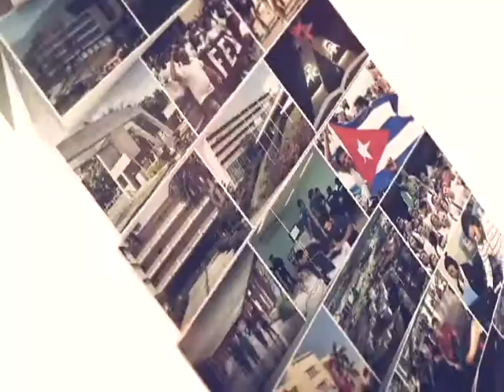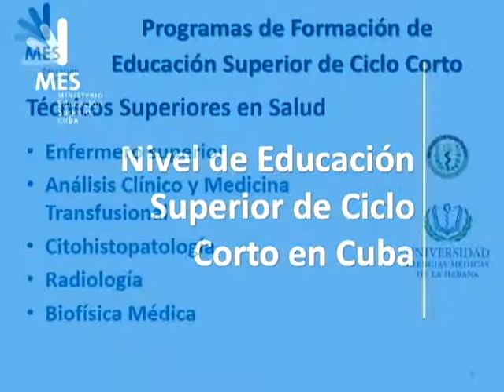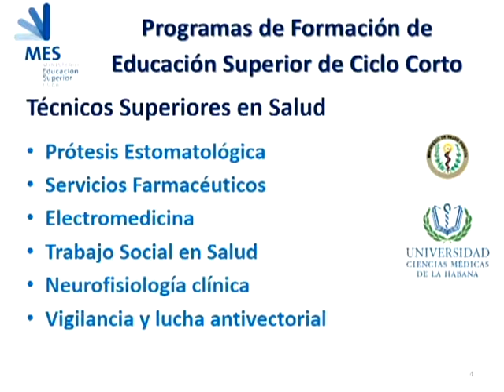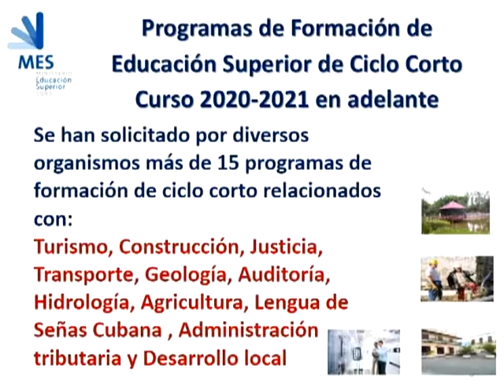Cuba Orientación vocacional, carreras de ciclo corto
Programa del canal educativo dirigido a la formación vocacional y la orientación profesional de los educandos de preuniversitario, en él se brinda una información actualizada acerca de los los programas de formación de ciclo corto, a los cuales también se les ha llamado de técnico superior.
O puede hacerlo por el facebook